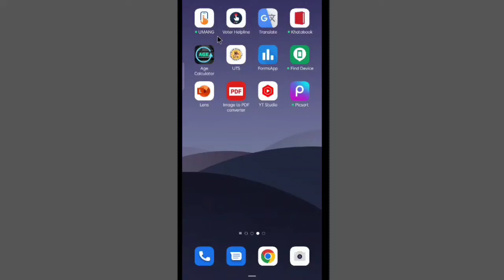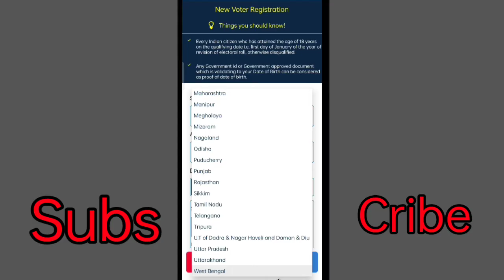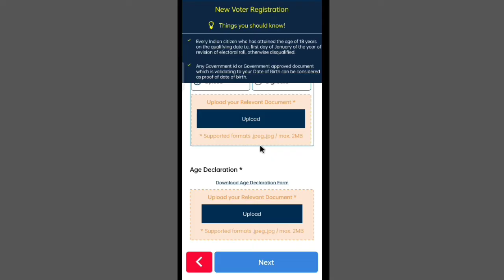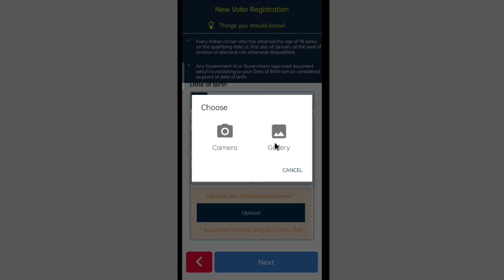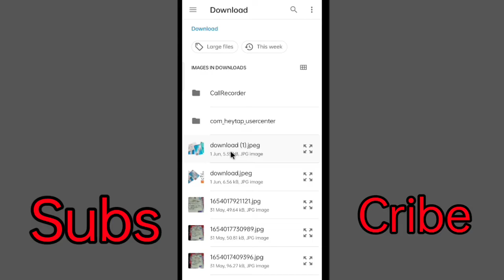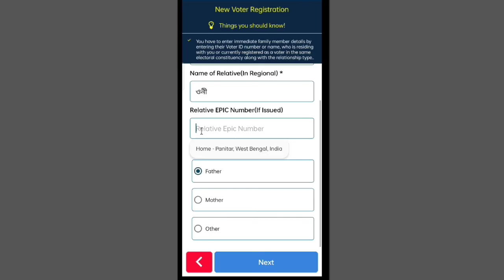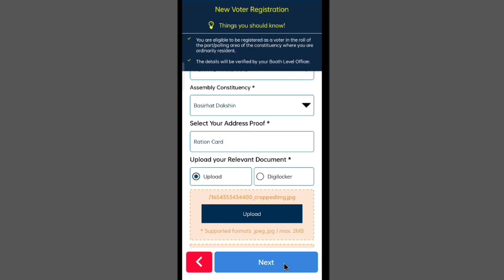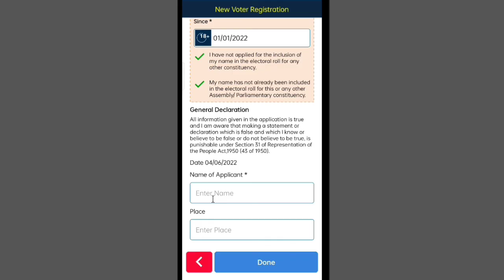how to apply now voter card 2022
Westbebgal new age voter card application how to apply, which method will be to your advantage, I have discussed keeping that in mind.  See if you like it.  Let's solve your problem from here.amollatech.

How to apply now voter registration
How to apply online voter helpline app
Voter ID card apply
Apply voter card